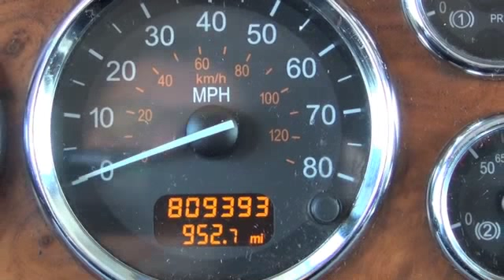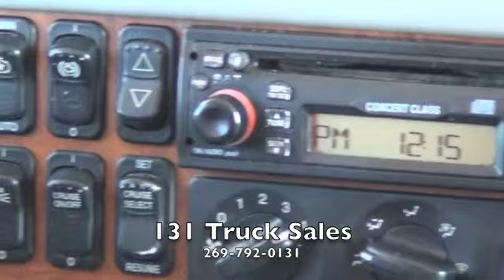2008 Peterbilt 386 445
2008 Peterbilt 386